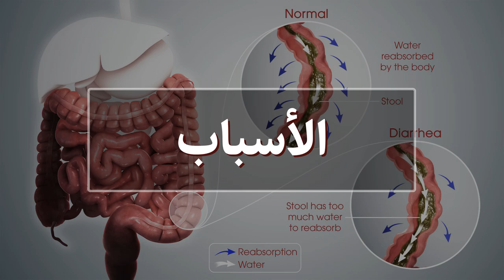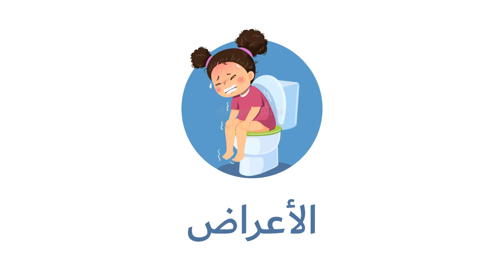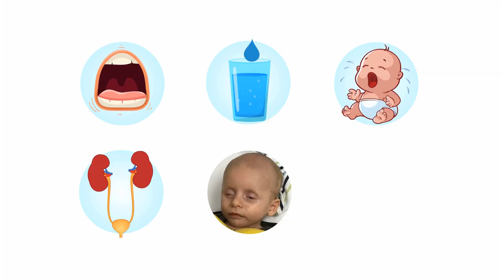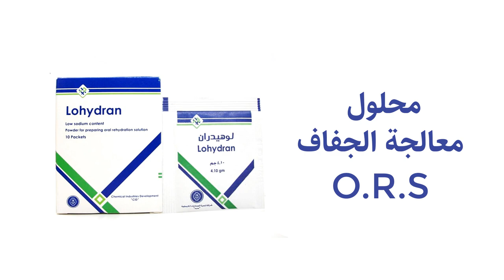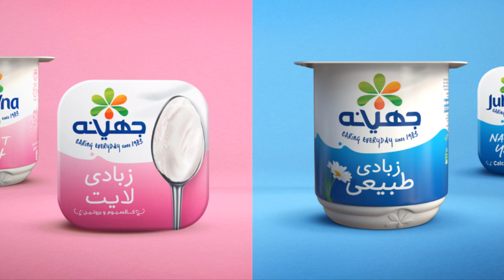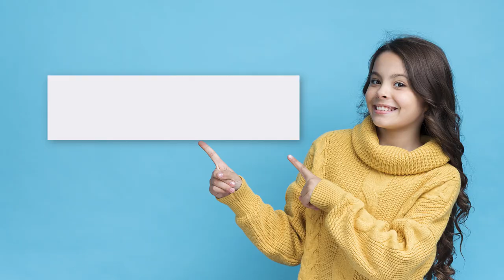الإسهال | الأعراض والعلاج